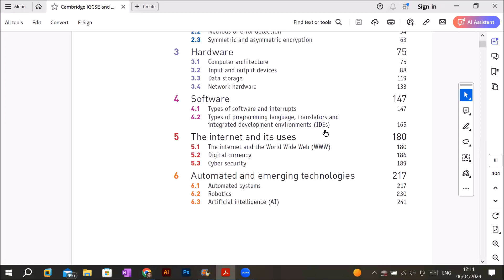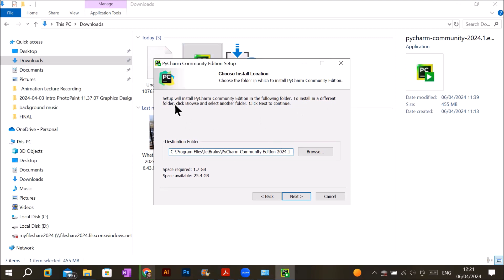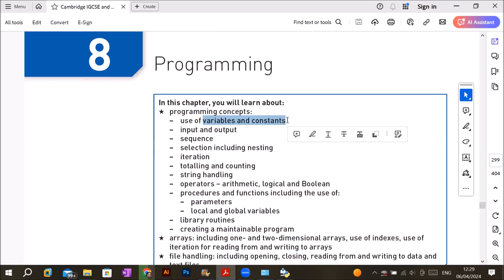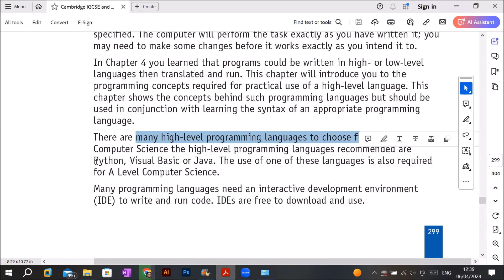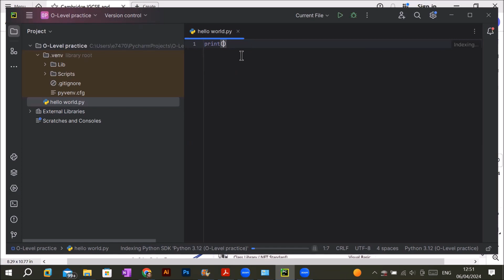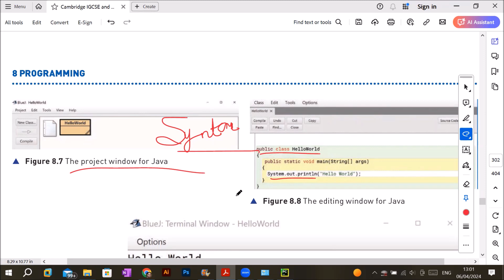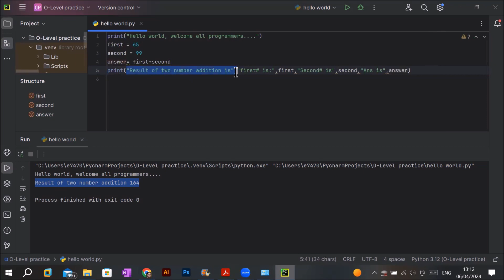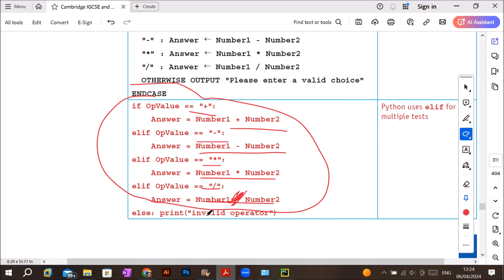O-Level CS-2210 | A-Level CS-9618 | How to install Pycharm and Python? | Basic programming in Python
How to install Pycharm and Python?, Also learn Basic programming in Python.